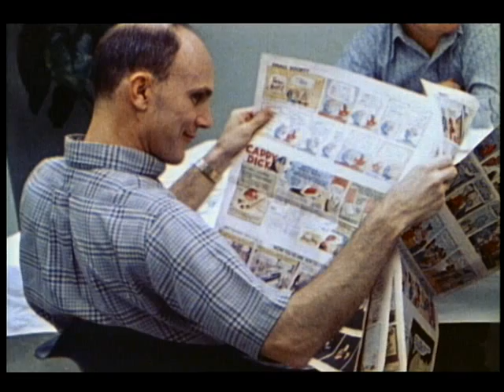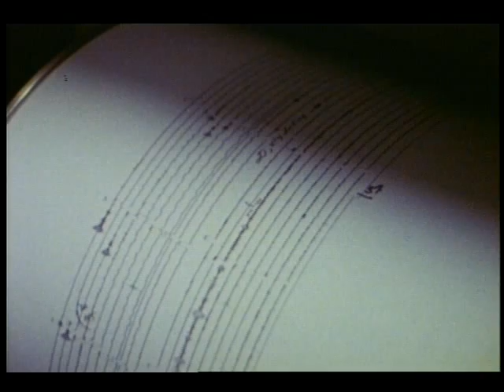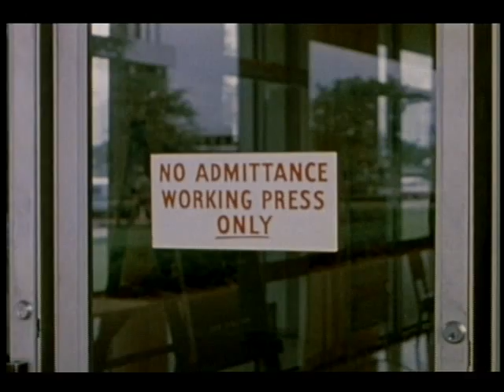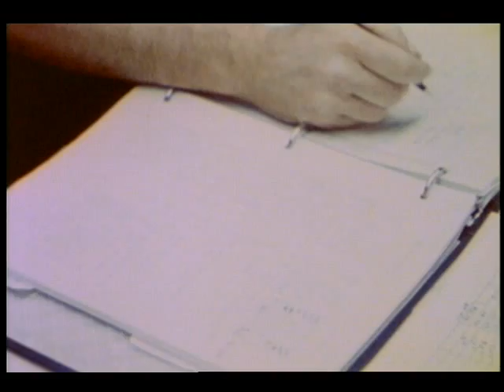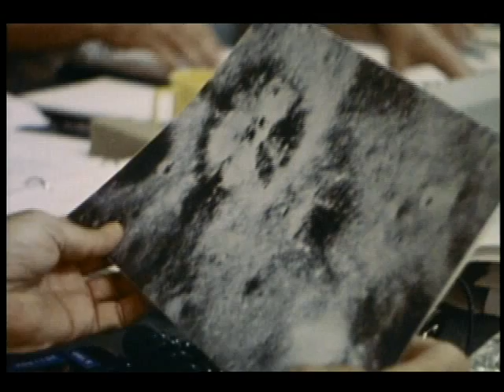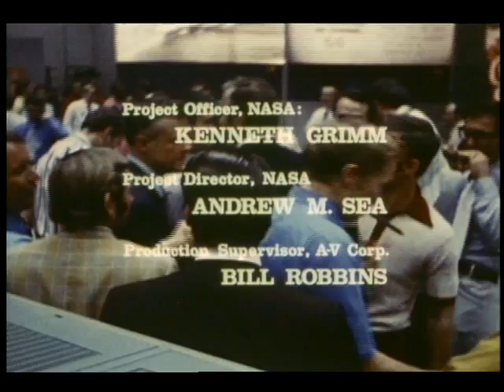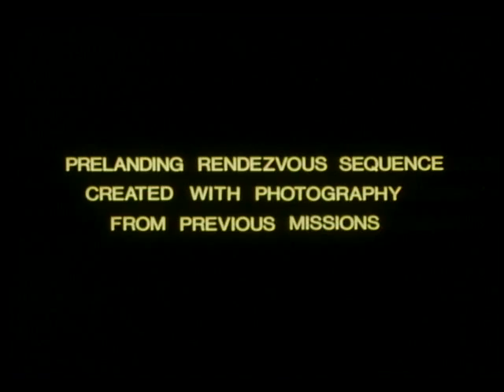Apollo 16: Nothing So Hidden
This film shows the landing and the three lunar traverses in the highland region of the moon, near the crater descartes. It includes an astronaut's eye view from the rover, lunar grand prix, discovery of the house-sized rock, lunar lift-off and eva 173,000 miles above the earth. Microphones and cameras in mission control record the emergency problem solving during the prelanding crisis and the reactions of scientists on earth as the astronauts explore the moon.